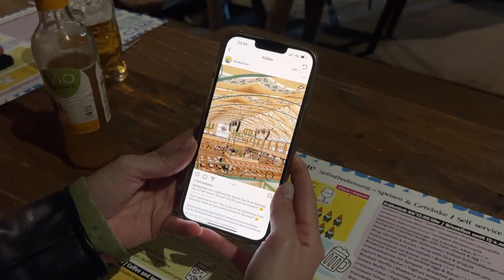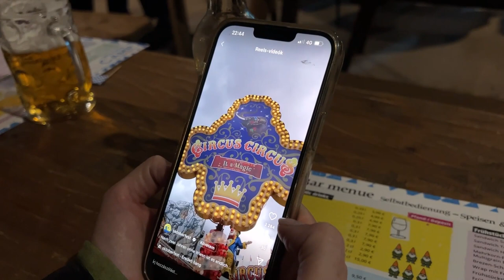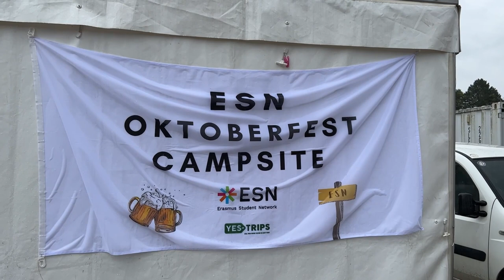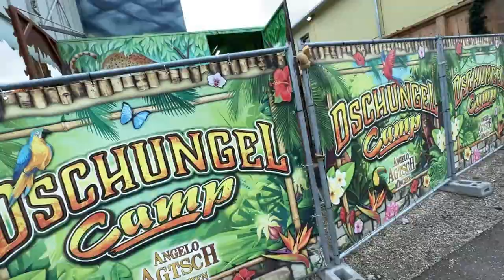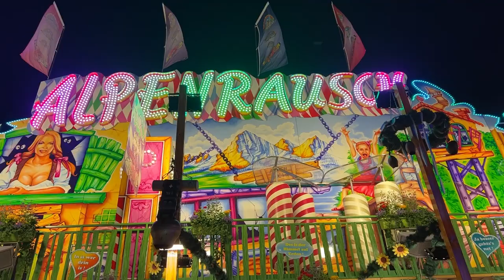Megmihálylottunk az elmúlásszagú OKTOBERFESTEN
Szeptember végén elutaztunk a müncheni Oktoberfestre, jó ötletnek tűnt 10 fokban sátrazni, hektoliterszámra inni a sört, perecmérgezést kapni és reggelente ráinni.

Operatőr: Csákvári Péter
Vágó: Makk Vata

Santos Productions